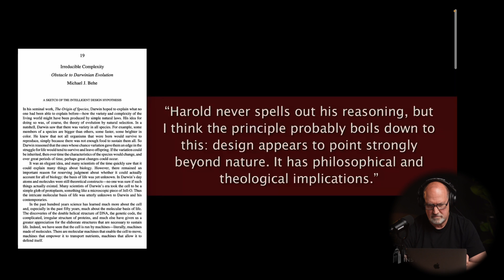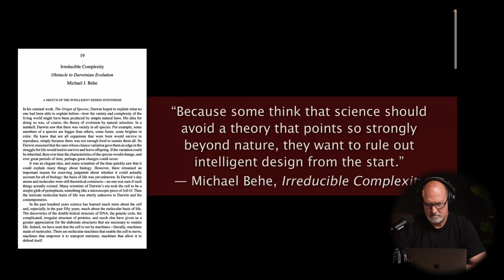What Darwin REALLY Thought About Intelligent Design (Important)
In this video, Stephen Meyer, John Lennox & Michael Behe talk about intelligent design and Darwin's Theory of Evolution.